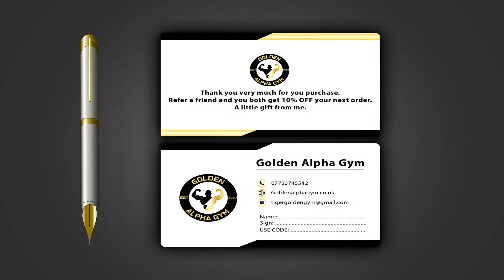Golden Alpha Gym Business Update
In this video, I am going to give you all a update about the Golden Alpha Gym business and let you all know where the business is at.